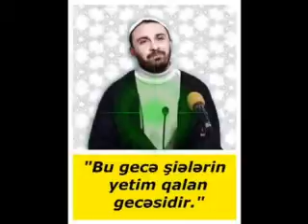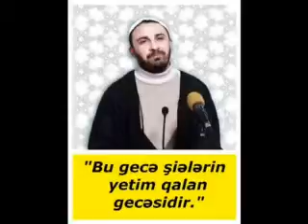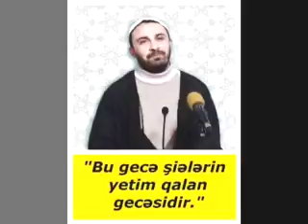Haci Elmeddin Suleymanov cume Kumeyil duasi 11